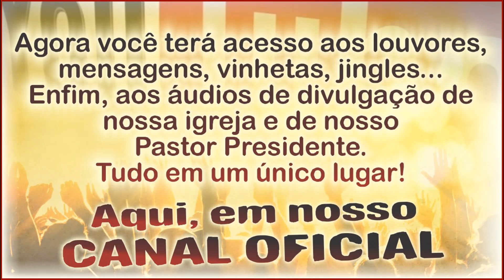AO VIVO, Culto de Libertação | REVERENDO, Pastor Marco Antonio Mendes | QUI 26/03/2020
LIVE | REVERENDO AO VIVO | Pastor Presidente Fundador, Reverendo Marco Antonio Mendes.
Divulgue para seus contatos este CULTO no AR...
O Pastor Presidente, Reverendo Marco Antonio Mendes estará AO VIVO  com ministração, louvor, testemunhos e oração, abençoando a sua casa.

Quinta-feira | Culto de Libertação -
Transmitido diretamente do ESTÚDIO de nossa Igreja.

E cumprimento ao decreto do Prefeito de Juiz de Fora, Dr. Antônio Almas, que restringiu as atividades religiosas em decorrência da Pandemia de Covid-19 (Coronavírus).
Preparatória, cumprindo o decreto municipal e também visando a segurança social, suspendeu seus cultos no Templo Sede e em todas as Congregações nos bairros...